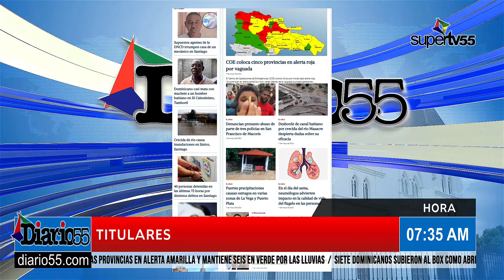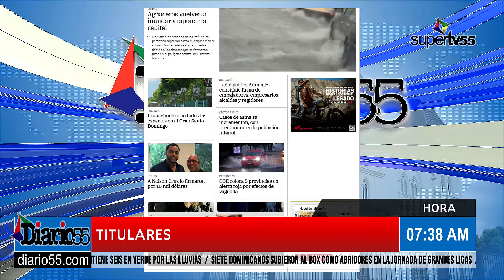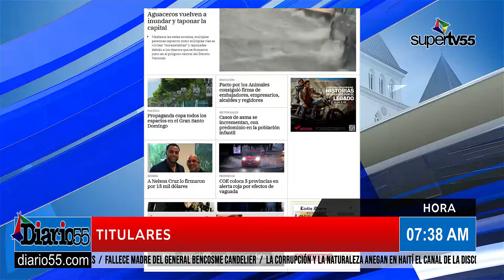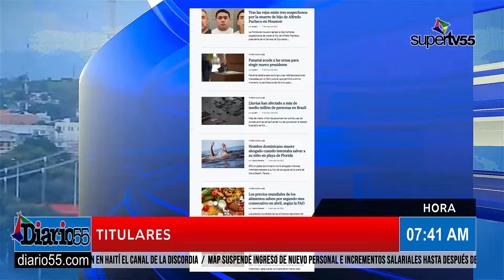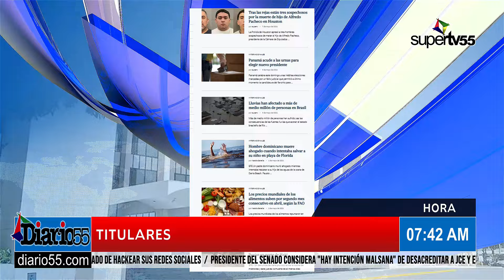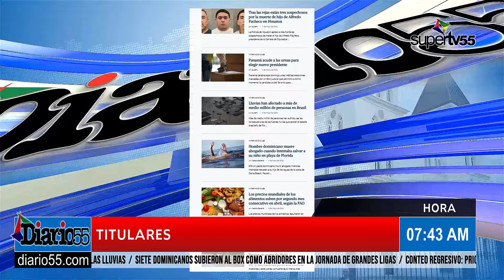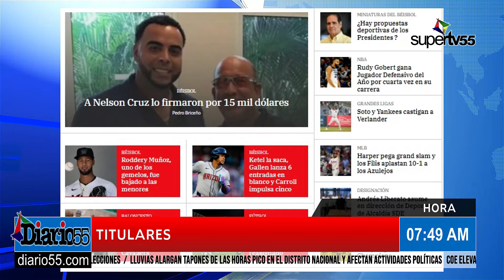DIARIO 55 CON LENNYS TEJADA & FRANK RODRIGUEZ